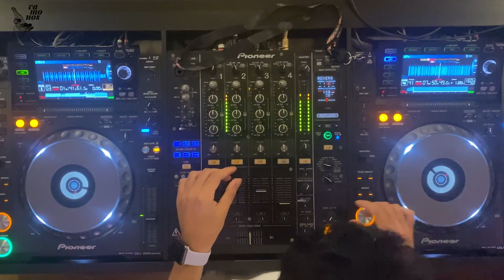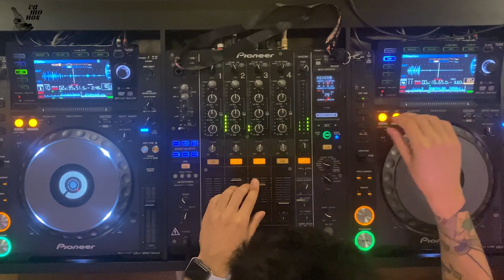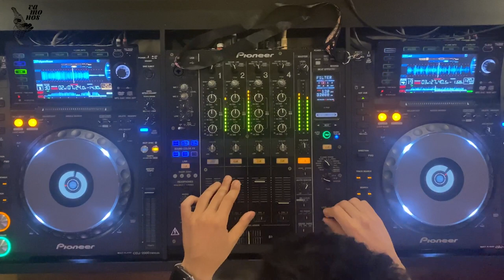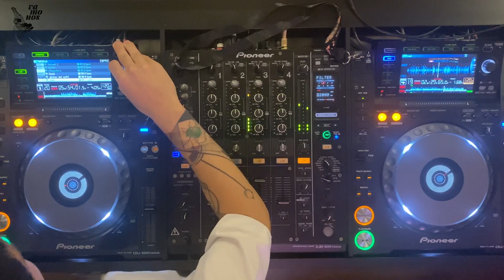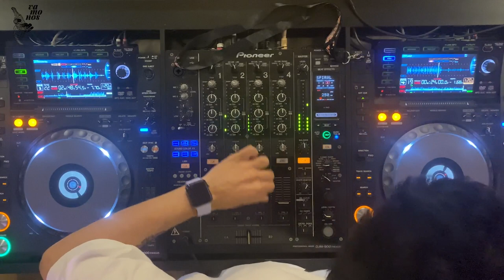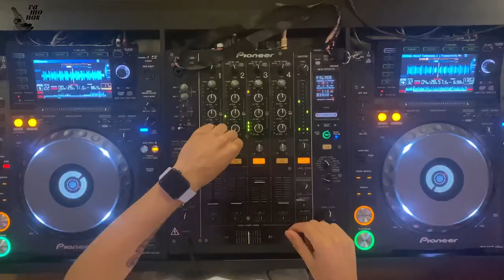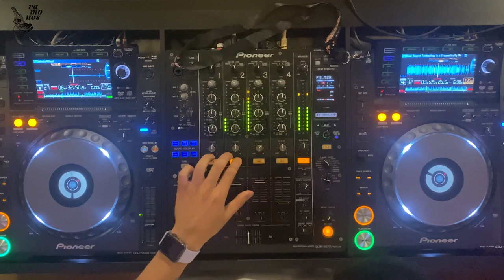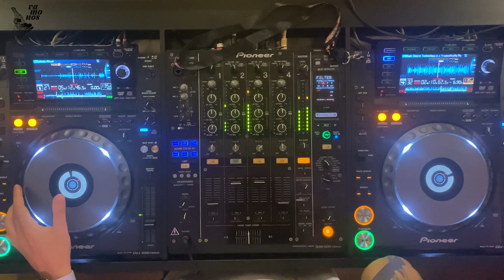DJ Strawberry | In-Store Session - Aug 27, 2023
🎧DJ Strawberry challenging himself with an all-improv trial & error set right before his Southeast Asia tour begins.